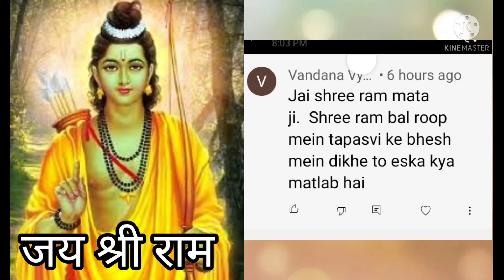यह संकेत बताता है कि आपकी सारी समस्याओं का समाधान श्री राम शीघ्र करेंगे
ShabadManthan # Hindi